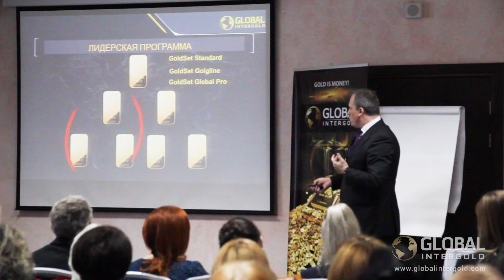Самые яркие моменты конференции Global InterGold в Ижевске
ВНИМАНИЕ: Информируем Вас, что компания не несет ответственности за содержание видео. Информация, которую предоставляет клиент, является его личным мнением и может отличаться от официальной информации компании. Переходите по ссылке, чтобы узнать все о золотой компании Global InterGold

В Ижевске (Россия) недавно прошла масштабная региональная конференция Global InterGold, на которой собрались клиенты со всех уголков России. Они с удовольствием участвовали в бизнес-семинарах, получали заслуженные награды и делились эмоциями, опытом, историями успеха. Смотрите, как это было!